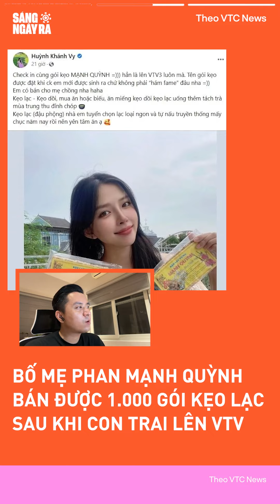Bố mẹ Phan Mạnh Quỳnh bán được 1 000 gói kẹo lạc sau khi con trai lên VTV | Sáng Ngày Ra